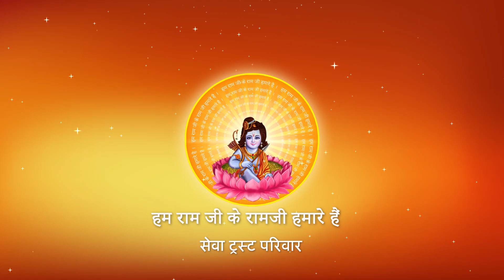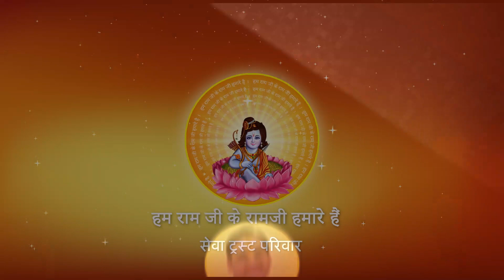सुंदर लोग अगले जन्म में अत्यधिक सुंदरता प्राप्ति के लिए क्या करें I Pujya Prembhushanji Maharaj I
Katha Summary:
सुंदर लोग अगले जन्म में अत्यधिक सुंदरता प्राप्ति के लिए क्या करें ? Ayodhya Dham katha

II*II*II*II*II*II*II*II*II*II*II*II*II*II*II*II*II*II*II*II*II*II*II*II*II*II*II*II*II*II*II*II*II*II*II*II*II*II*II*II*II*II*II*II*II*II